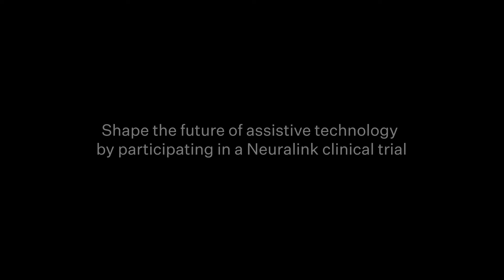Shape the Future of Assistive Technology with Neuralink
We are seeking people with quadriplegia to participate in a groundbreaking investigational medical device clinical trial for our brain-computer interface.

The ability to interface with digital devices and the Internet is a requirement for functioning in an increasingly digital society. Unfortunately, the input systems that are currently available to many people with quadriplegia often fail to meet their needs, leading to decreased engagement in society and increased dependency on others.

Our implant is designed to establish a wireless, digital link between the brain and computers to potentially provide individuals with paralysis the same reliable control over smart devices as able-bodied individuals have (if not better).

This study aims to validate the safety and usefulness of our implant and surgical robot - an important step towards shaping the future of assistive technologies that will potentially help millions of people around the world suffering from quadriplegia and other neurological conditions.